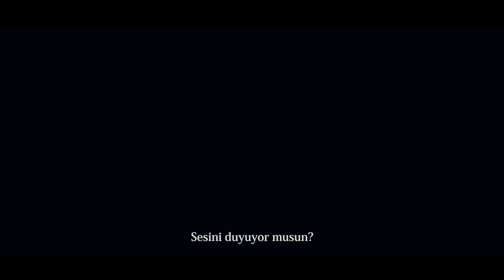The Adventure of Western Blacksea of Turkey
This is the video of my trip to some of the best locations of Western Blacksea!

Equipments
Sony A7 III
Tamron 17-28
Tamron 28-75
Zhiyun Crane Weebill S
Macbook Pro 2018
Mindshift Ultralight Dual 25L Ekipman Çantası

Musics:
The Little Things (Kasbo remix)
Epic Vocal Music CHOSEN  by Generdyn (feat. Svrcina)
Illenium - Sleepwalker (feat. Joni Fatora)
Arc North X Polarbearz - Together Now (Instrumental Edit)
Rachel F. Williams - I Fight For You   Epic Female Vocal Fantasy Music
ODESZA - Memories That You Call (PETIT BISCUIT Remix).mp3